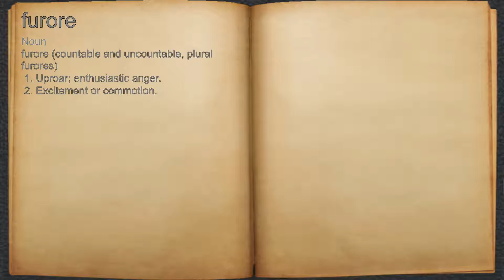What does furore mean?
A spoken definition of furore.

Intro Sound:
Typewriter - Tamskp